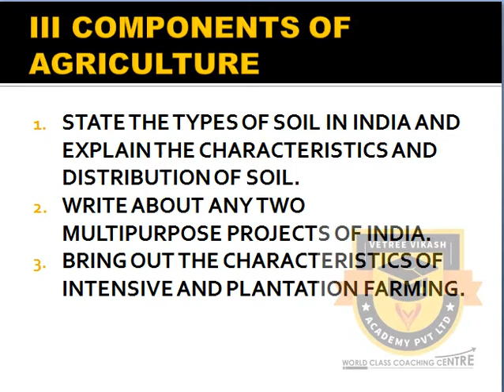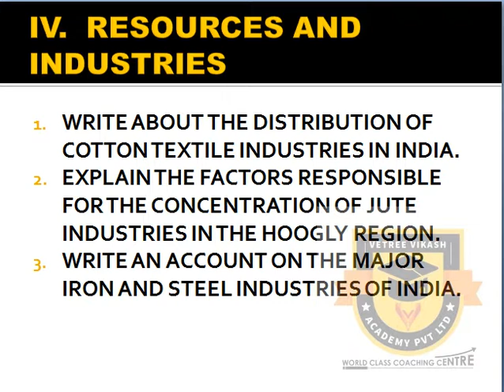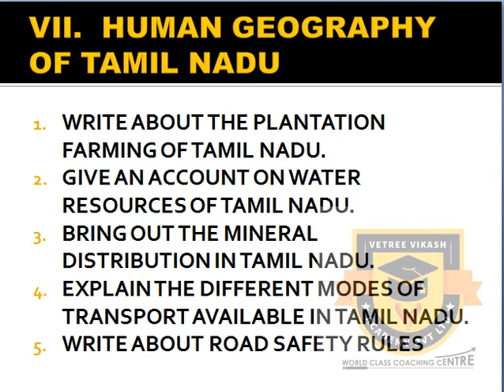HALF YEARLY EXAM 2019 10TH SOCIAL SCIENCE GEOGRAPHY IMPORTANT 5 MARK QUESTION SAMACHEER STATE BOARD